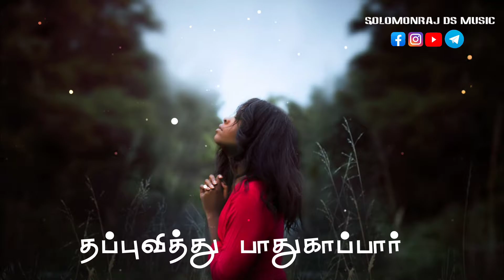Avarai Nokki Koopiduven | Tamil Christian WhatsApp status song | tamil Christian songs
Praise the lord Friends,brothers and sisters This channel upload Christian WhatsApp status song and tamil Christian Instagram song.

New tamil  Christian WhatsApp status
Best Christian whatsapp status tamil
Worship Whatsapp status song tamil
catholic Christian WhatsApp status
All Christian WhatsApp status song
rc WhatsApp status song in tamil
Christian whatsapp status in tamil
jesus love WhatsApp status song
Tamil Christian super hits song
Tamil Christian classic songs
jesus Whatsapp status tamil
Tamil Christian gaana song
Tamil Christian hits songs
New tamil Christian song
Tamil Christian sad song
tamil christian qoutes
Tamil Christian songs
Best Christian music
Christian ringtones
tamil gospel songs

SEARCH:
▶️solomonrajdsmusic
▶️Youtubers
▶️WhatsApp_status_creater